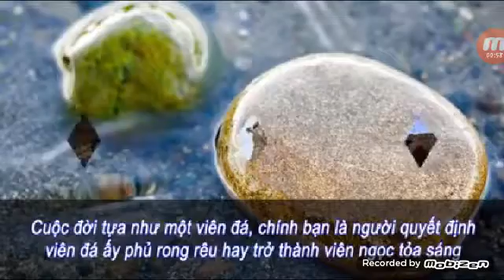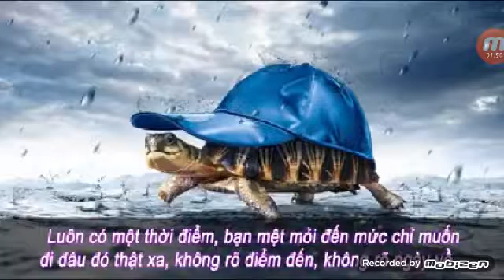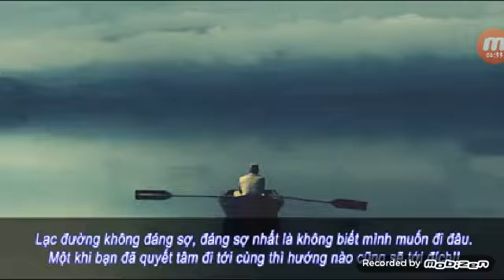Bí quyết để thành công